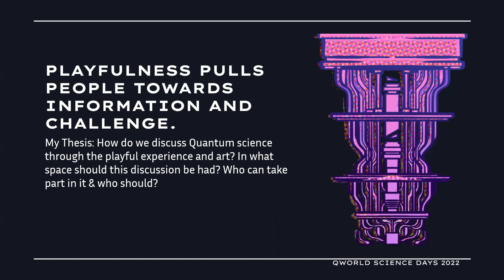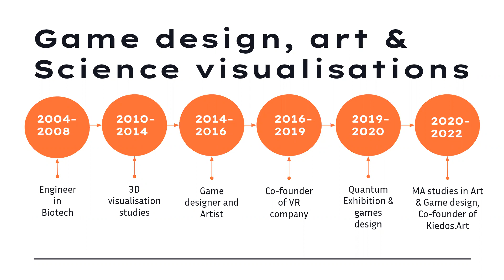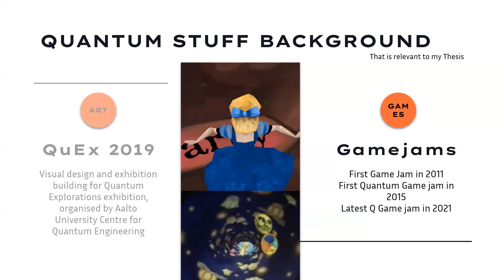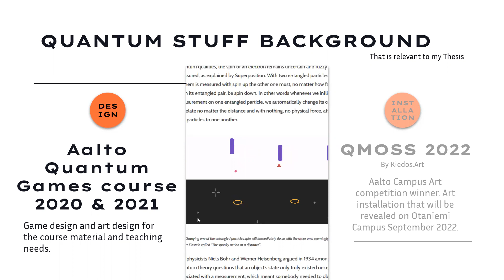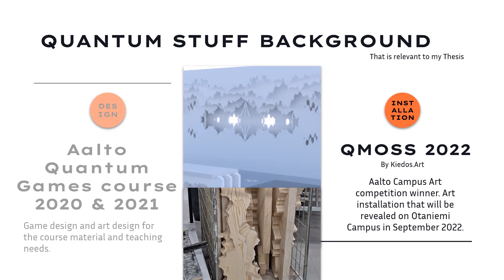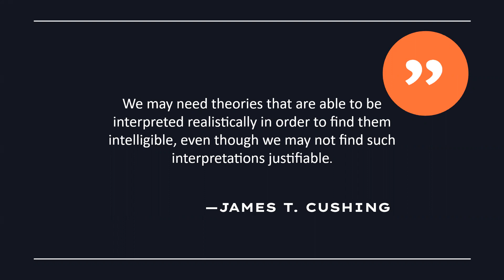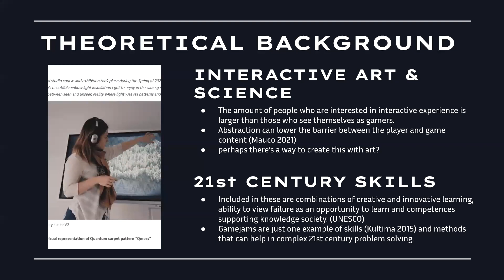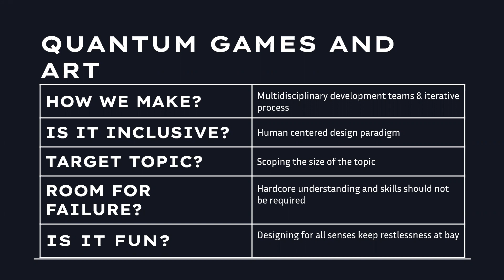Visualizing the Unseen: Game design and playful visuals in communicating quantum science | QSD 2022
QWorld Quantum Science Days (QSD) provide opportunities to the quantum community to present and discuss their research results at all advancement levels. QSD2022 was the second scientific meeting organized by QWorld. The program of the event included 9 invited talks and 33 contributed talks. The invited speakers were: Stacey Jeffery, Elham Kashefi, Aleksander A. Lasek, Paweł Gora, Nathan Shammah, Shaeema Zaman Ahmed, Andrii Semenov, Valeria Sequino, and Oxana Mishina.

Visualizing the Unseen: Game design and playful visuals in communicating quantum science
Speaker: Noora Heiskanen
Abstract: In my thesis I look at aspects of communicating quantum physics and some of the key phenomenons of quantum physics through games and art.  My aim is to redesign an exhibition of quantum technology and phenomenon called “Quantum Explorations” that was organized in Aalto University in 2019, to better answer the challenges and possibilities that well designed science exhibitions can offer to both scientist and non-scientist audiences. My research is based on the interviews with game designers, artists, quantum scientists and quantum technology professionals, as well as my own work of creating, playing, and researching creative quantum games and art projects. Through this process I’m developing a visual design manual for “Unseen exhibition” where I’m knitting together the best practices of how to create an exhibition to visualize some quantum phenomenon.

We invite you to watch the recorded lectures!